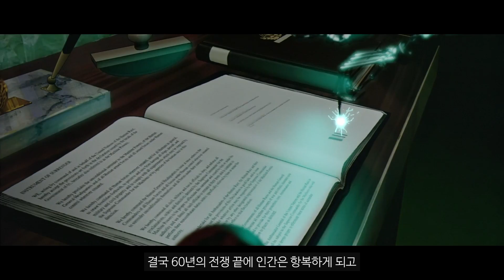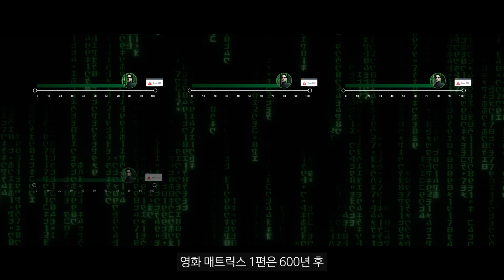매트릭스 타임라인 간단하게 정리해봤습니다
매트릭스 타임라인을 최대한 간단하게 정리해봤습니다